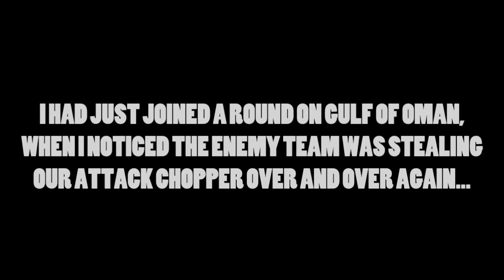Battlefield 3: How I Deal with Spawn Campers/Chopper Thieves (PS3)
Spawn camping fegget!!! xD These guys were jackasees. So fun trolling them. New trolling montage coming this weekend! :D